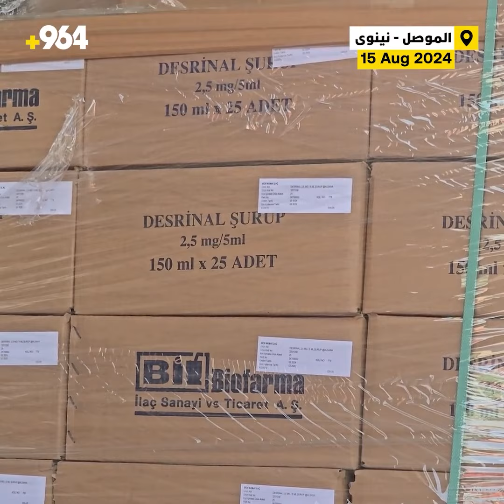شاحنات الأدوية بين أربيل وبغداد احتجزت في الموصل منذ الأحد